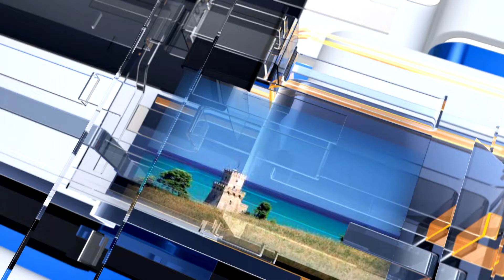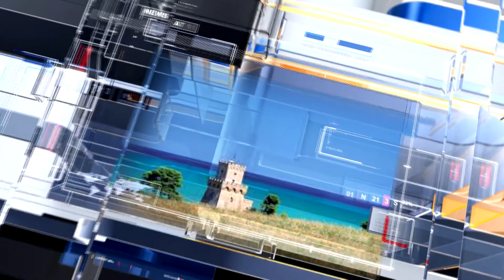METEO6 venerdì 31 maggio 2024